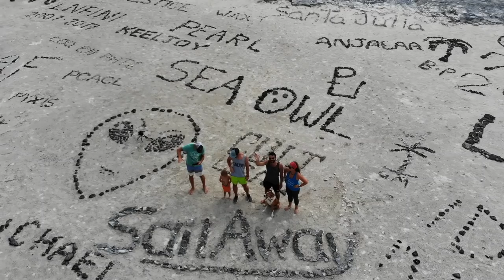Spearfishing In The Exumas - How To Clean A Spiny Lobster | Sailing Around The World | SailAway 100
SPEARFISHING in the EXUMAS!  How To Clean a SPINY LOBSTER!

This week we take you back to George Town, Exumas as Loren's brother Luke and his boyfriend Chase join us for fun and adventure aboard Cecilia for two weeks!  We kick things off by inspecting all the loot they checked in their luggage for us, then move on to our first spearfishing mission.  We didn't bring back much, but we were gifted a huge lobster and therefor had to clean it!  Cheers!!

Forevermore (Sail Away) - Eric Dove
Milestones - Evening Traveler
Everybody Get Up - Gran Torino
DuDa - Gran Torino
Never Far From You - Jeremiah
In The Front - Legendary Royal
Funked - Life